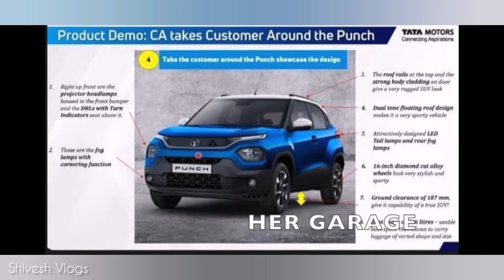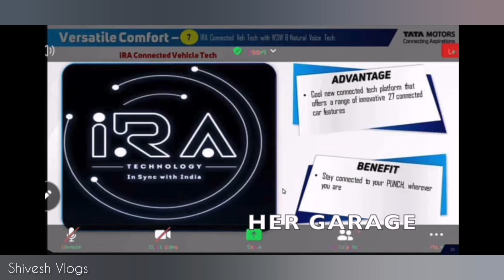Tata Punch XZ - Brochure | Features